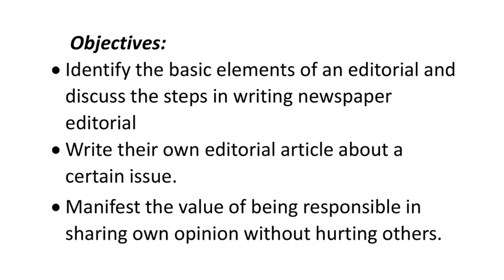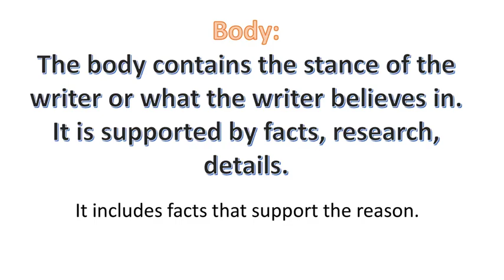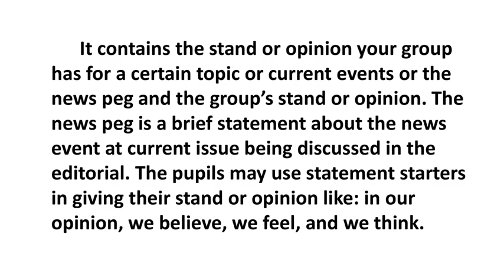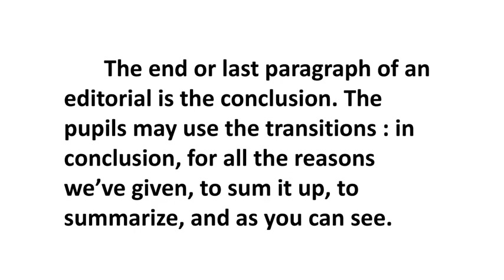Editorial English 4